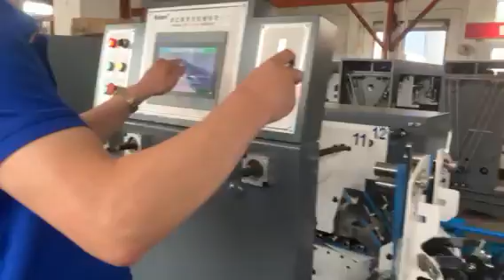GS PVC French Fry Cone Box Gluing Folding Machine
Zhejiang New Luolan Machinery Co., LTd. is a manufacturer of folder gluer and window patching machine.